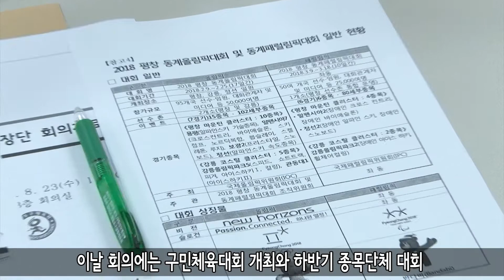[영등포구] 영등포구체육회 종목단체장 회의